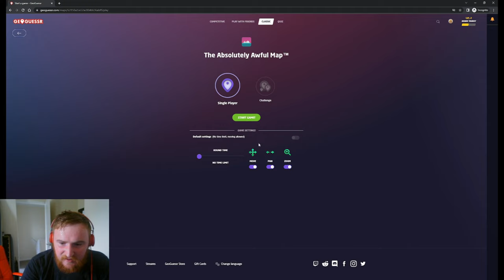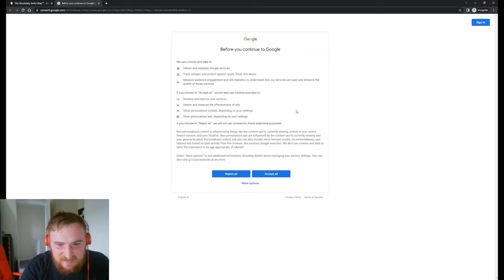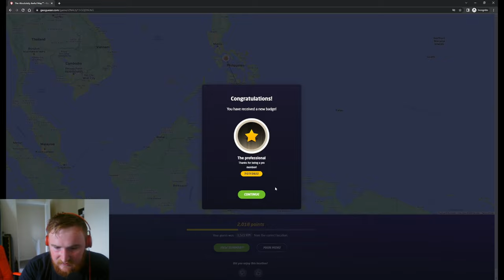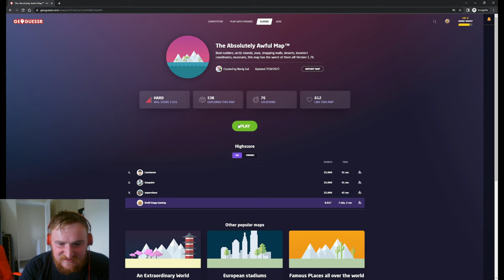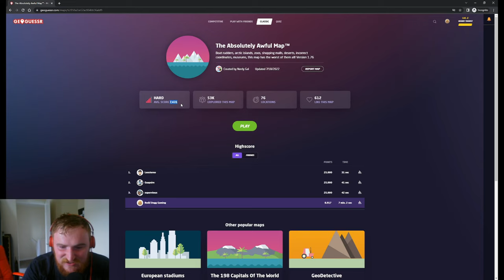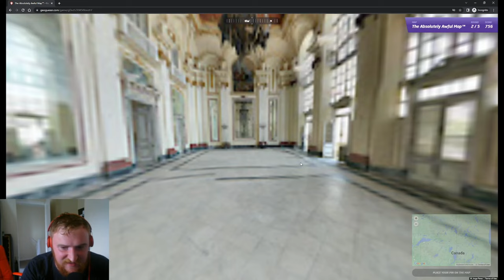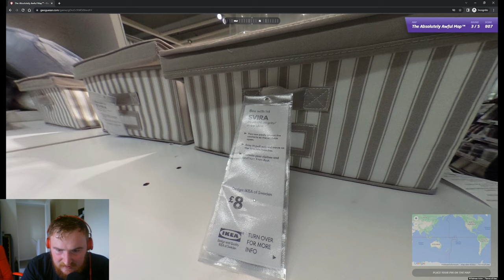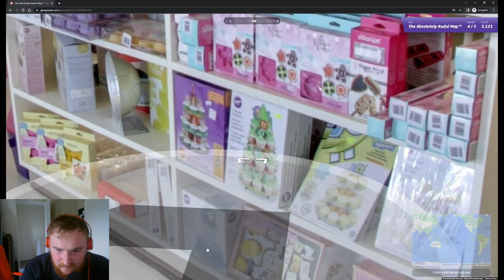IS THIS THE MOST CURSED GEOGUESSR MAP? - The Absolutely Awful Map - Geoguessr #1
Today we'll finally be trying out some Geoguessr, I can't wait because I love this game! This time we'll be playing the Truly Awful Map and trying to get above the average. Plenty of insane guesses and memeable moments to come.

00:00 Intro
1:00 The First Attempt
10:05 The Second Attempt
19:00 The Third Attempt
33:00 Subscribe, Like and Comment!

Geoguessr is a geographical browser game in which players guess locations from street view imagery. Launched in May 2013, the game now features multiple modes for both single- and multiplayer competitions.

The game has been described as a geographical educational tool, and players learn location-specific characteristics such as writing systems, soil types, and flora.

Modes
The "classic" Geoguessr game mode consists of five rounds, each showing a different street view location. The player scores more points (to a maximum of 5,000) depending on how close to the actual photo location they guess. Games may be user-generated or random.

Alternative game modes include Battle Royale, a multiplayer last man standing game; duels, a two-player head-to-head competition; streaks, where players identify countries, U.S. states, or world cities until they guess incorrectly; and explorer mode, a single-player game where medals are awarded for accuracy in individual countries.

Interface
The game's HUD primarily features the Google Street View imagery, as well as a compass. Users can control the movement, panning, and zooming of the image, although Geoguessr allows any of these features to be disabled for harder gameplay. An inset map, using Google Maps's standard overlay, allows players to place a pin to make their guess.

Strategy
Users may interpret their location from the photographs by reading road signage, finding the relative position of the Sun, identifying flora and soil types, and learning diacritics specific to particular writing systems. Players can also make use of Street View metadata to ascertain their location – for example, the Street View vehicle that captured imagery north of Eswatini was unique in that it was green and had white roof racks.

Distribution
Geoguessr has both free and paid (subscription) memberships. The free mode restricts users to 5 minutes' game play every 15 minutes. Paid memberships are US$1.99 per month.

This map is truly cursed